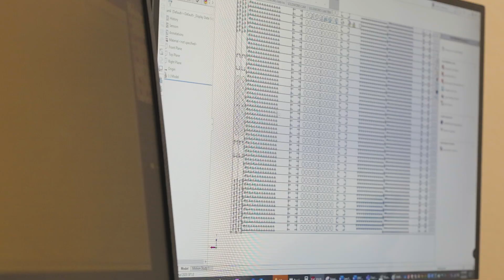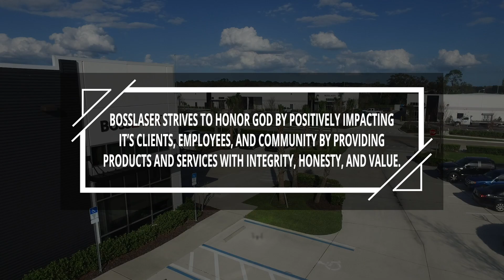Laser Cut Shield Face Mask - COVID-19 - Free File Download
A special thanks to Coca-Cola and our many clients who inspired us at Boss Laser to jump in and help stop the spread of COVID-19.  In this video you can see how we (and you) can laser cut COVID-19 face masks for free distribution - especially for those who are on the front lines.

(Note:  Click the "COOL STUFF" tab)

PETG sheet is an excellent material to work with in regards to laser cutting however, when processing over several hours you will want to be in a well ventilated area or better yet utilize a fume extraction system or at least vent the fumes with an exhaust fan outside.

If you have any questions feel free to give us a call.  We're here to help!